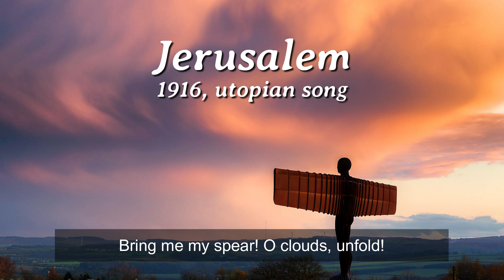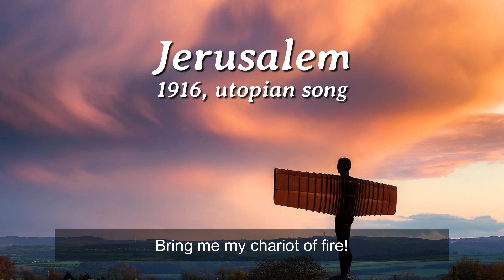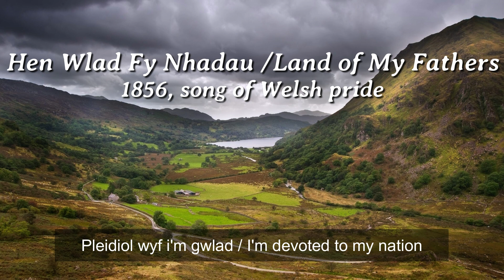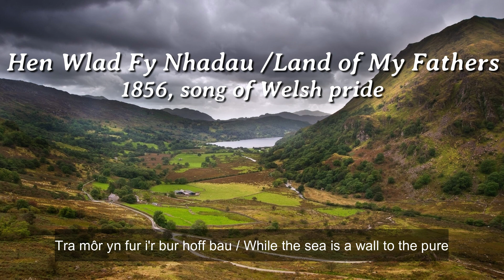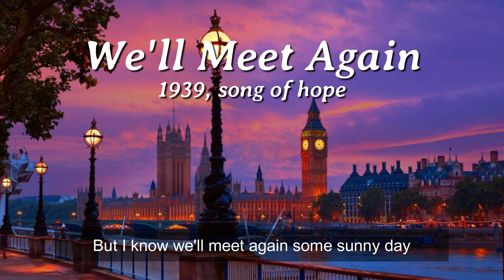15 British patriotic songs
Help my computer's been colonised

Some of Britain's most well recognised national music...
0:00 I Vow to Thee, My Country
0:33 Jerusalem
1:03 Scotland the Brave
1:32 The Dam Busters March
1:52 The British Grenadiers
2:17 Danny Boy
2:45 Hen Wlad Fy Nhadau / Land of My Fathers
3:07 Flower of Scotland
3:30 There'll Always Be An England
3:57 A Life on the Ocean Wave
4:17 Heart of Oak
4:49 We'll Meet Again
5:14 Rule Britannia
5:54 God Save the King
6:40 Land of Hope and Glory